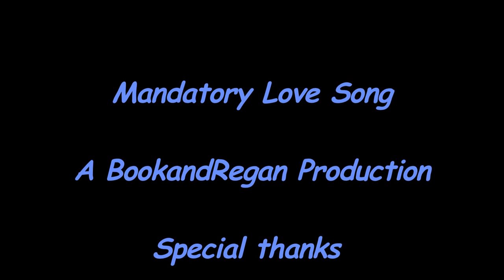Mandatory Love Song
Every band needs a love song

Leruics

Girl you make me want to change my ways
That's why we're heading away from our comedy days
My love for you girl it is so strong
That's why we gonna sing a serious song
My love for you is stronger than a hurricane
I get lost in your eyes when we share our champaign
When I'm with you girl there's no need to complain
If you ever leave me I'd go insane
insane insane insane

You're my one my only When you're by my side Now i'll never be lonely There's no need to hide How I feel about you I don't know what I'd do If you left me baby Please don't say maybe Together we're strong We could never go wrong My heart skips a beat You're just so sweet We stick together like glue And baby, I love you

Book if we sing something like this they're gonna think we're gay
You're right regan lets just sing this the normal way

Yo Regan and Book still up in this bitch
Just blind sided you with a sneaky switch
Gangster love is our new big hit
Fuck that's some romantic shit

We tried and we tried and we tried all night
But makin a love song it just aint right
So we just gonna go with our normal style
Everyone get to the dance floor NAOW

Love songs are stupid anyway
They're so touchy feely but it's ok
Because Regan agree's Yo mad respect
Now here's his feelings on the subject

girl i love you more than life itself
I couldn't imagine being with anyone else

Bitch what the fuck do you call this shit
I oughta pop a cap in you you little bitch
Book I'm sorry I don't know what to say!
Just kidding love songs are sorta ok.. yeah

Emma is amazing